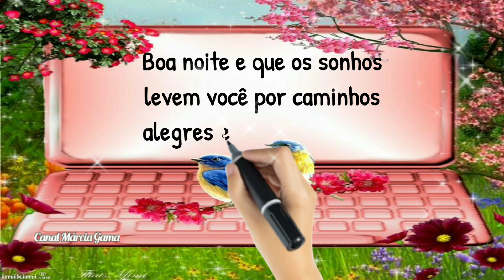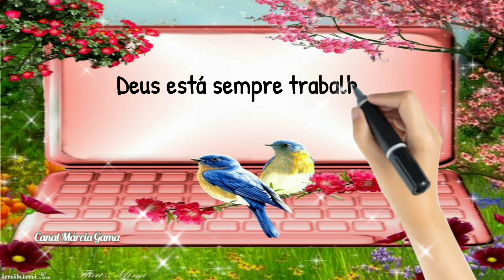Boa Noite - Mensagem de Boa Noite 🌺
▬▬▬▬▬▬▬▬▬▬▬ஜ۩۞۩ஜ▬▬▬▬▬▬▬▬▬▬▬▬▬
▬▬▬▬▬▬▬▬▬▬▬ஜ۩۞۩ஜ▬▬▬▬▬▬▬▬▬▬▬▬▬
▬▬▬▬▬▬▬▬▬▬▬ஜ۩۞۩ஜ▬▬▬▬▬▬▬▬▬▬▬▬▬
* Mensagem de Boa Noite
* Mensagem para WhatsApp
* Mensagem para Facebook
* Vídeo de Boa Noite
* Good Night
* Linda Mensagem
* Boa Noite
* Marcia Gama